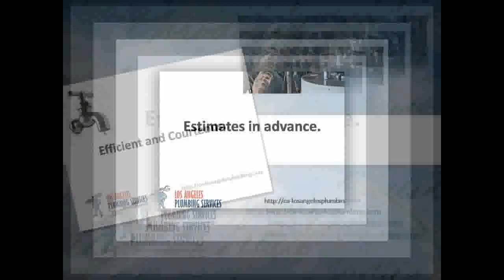CA, Los Angeles Plumbing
Check out this video we created for a client.